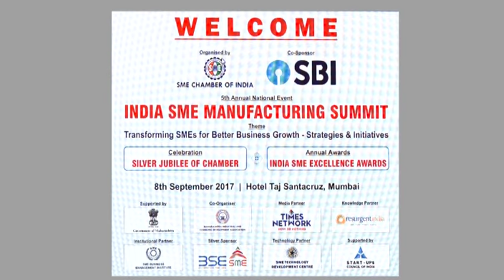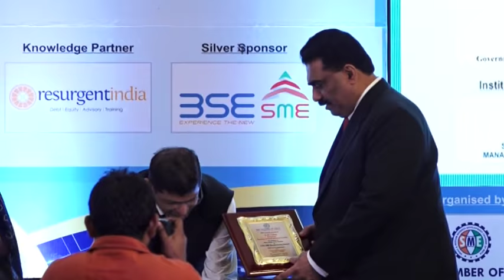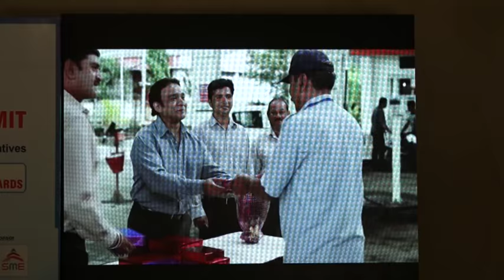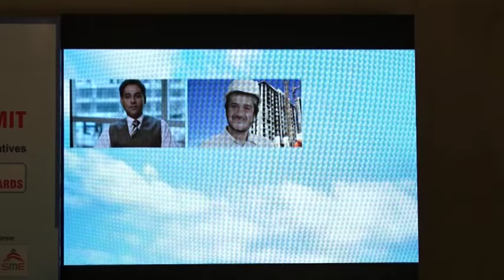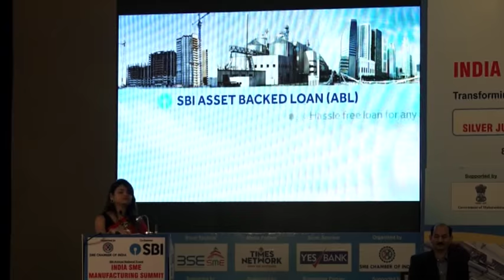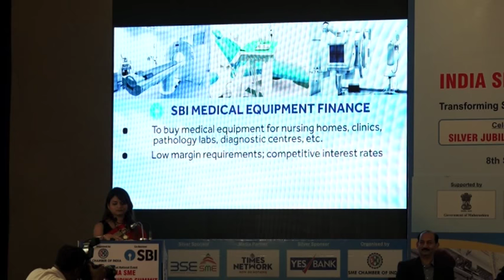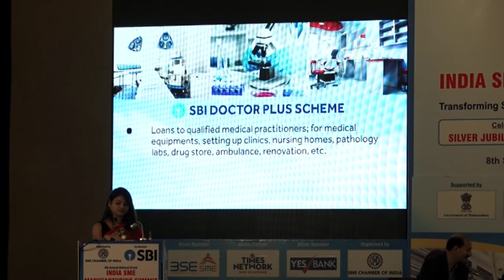Corporate Specialist Mayuri Malandkar hosting entrepreneur's awards for SME Chamber Of India